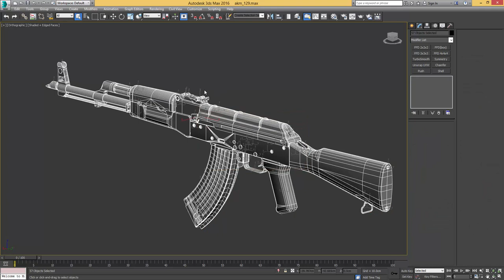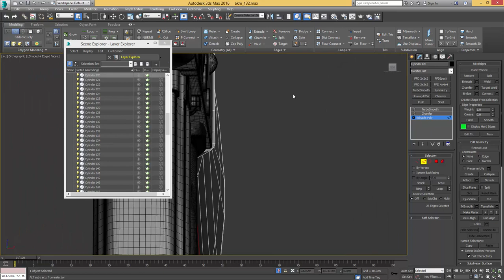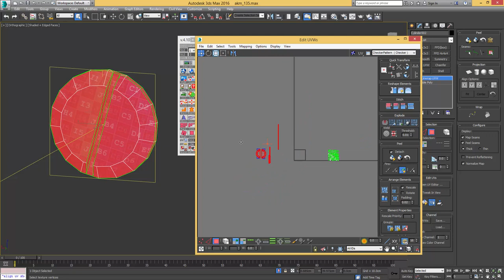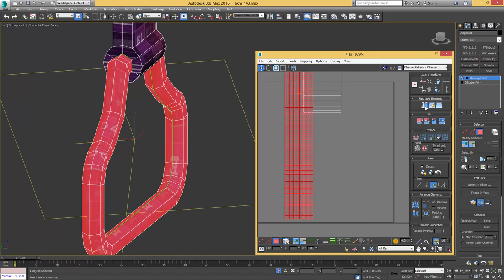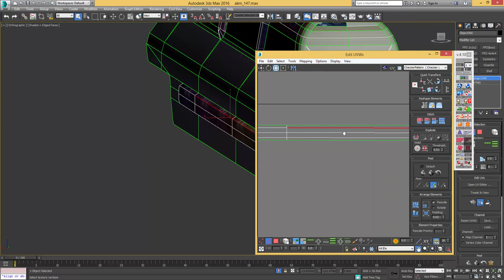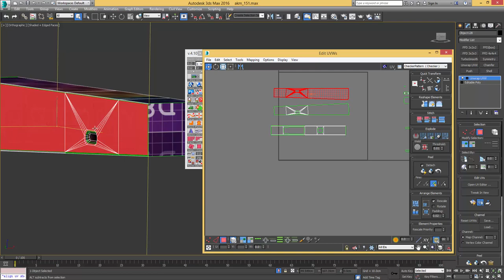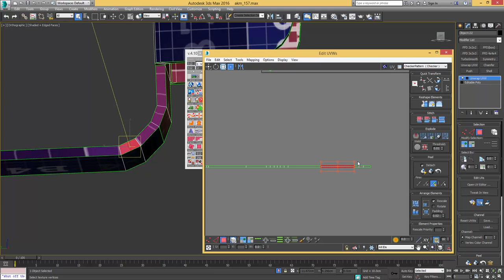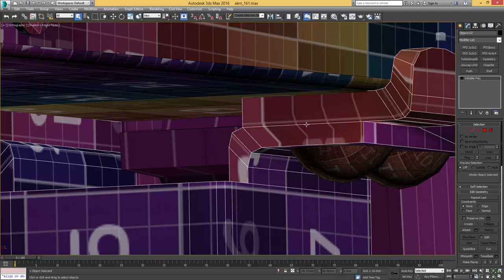Ultimate Weapon Tutorial - Create a game ready weapon in 3Ds Max , Substance Painter & Marmoset 6/12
Hey everybody, this in-depth tutorial can now be watched for free in it's entirety here on YouTube. It originally released in 2015. Learn how to create an iconic triple A quality weapon for video games in mind. Most techniques learned are still relevant and especially for beginners a solid foundation to build upon your 3D Artist career. This is Part 6/12.

🚩 Essential files for the tutorial can be downloaded on Arstation or on Gumroad

We are a chilled community of industry professionals and beginners alike. I won't be able to answer questions here on YouTube so if your ever stuck you'll be helped

🚩Follow me on Artstation to be up to date about my latest work, tutorials and game assets

🚩You can buy this tutorial as a tip jar edition at the following stores:
..and benefit from downloading the videos uncompressed and in it's highest quality to watch it locally from your computer. Your donation is much appreciated in order to bring future quality content to you such as this! 🙇‍♂️